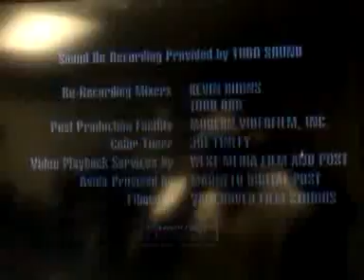R&D TV/Sky/NBC Universal Television(05)